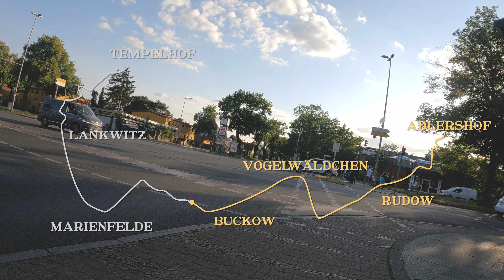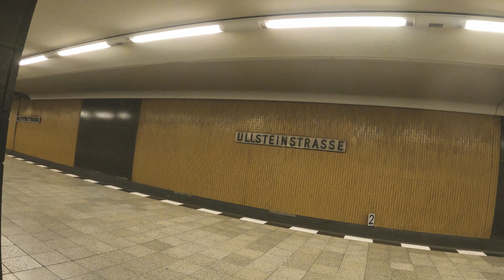Berlin By Bike / From Adlershof to Tempelhof / Biking Tour / July 2023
July 2023, Biking tour in 4K 60FPS

Route:
00:00 Intro
00:20 Rammstein Zeit Cover (Aerodynamic Park)
15:22 Rudow
33:00 Mauerweg
37:06 Buckow
42:52 Mariendorfer Damm
54:49 Dorfkirche Marienfelde
57:00 Marienfelde
01:00:33 Lankwitz
01:08:32 Telkowkanal
01:18:00 Tempelhof